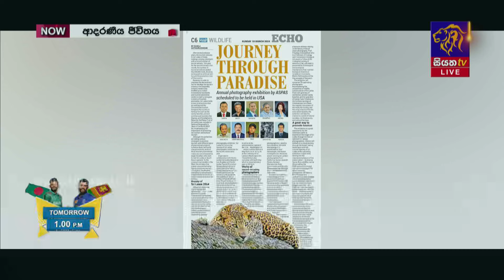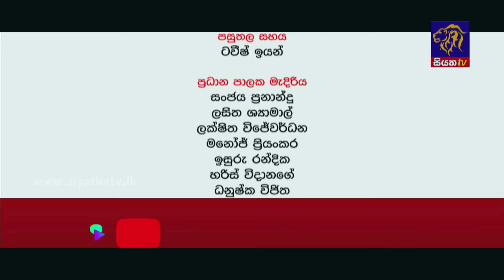අමෙරිකාවේ පැවැත්වීමට නියමිත Beauty of Sri Lanka ඡායාරූප ප්‍රදර්ශනය | Adaraneeya Jeewithaya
අමෙරිකාවේ පැවැත්වීමට නියමිත Beauty of Sri Lanka ඡායාරූප ප්‍රදර්ශනය  | Adaraneeya Jeewithaya  |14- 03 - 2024